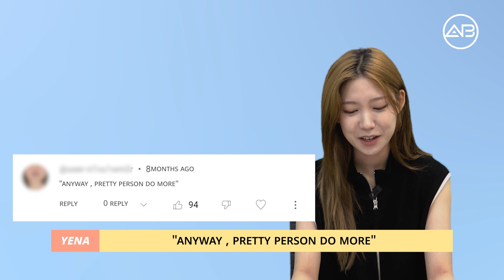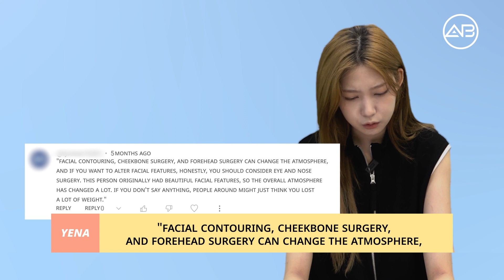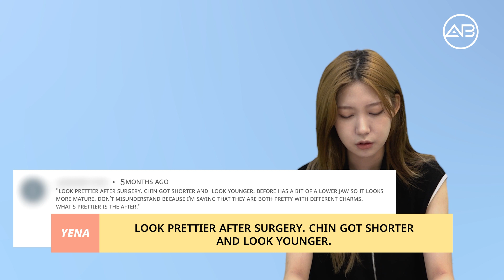[Plastic surgery in Korea] Cheekbone + Mandible Jaw +Front chin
# Cheekbone + Mandible Jaw +Front chin

Let's see the comments on how people think about her after surgery!~

consult with us now !

KAKAOTALK : abplasticsurgery_eng